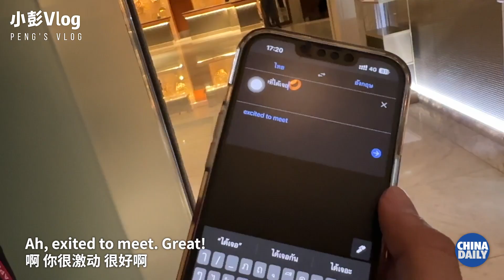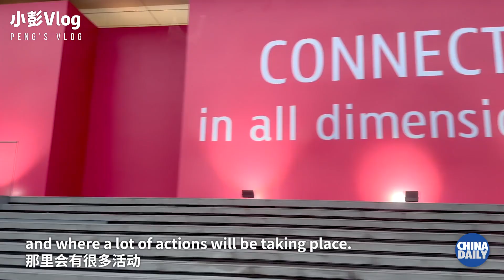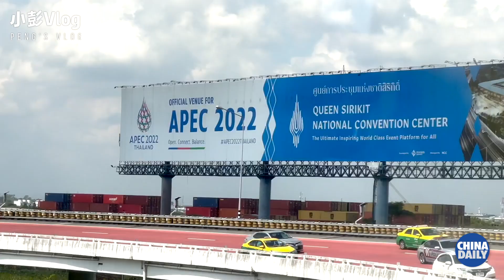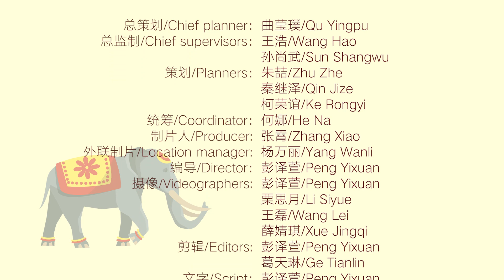Time capsule video of APEC experience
Peng's vlog follows Chinese President Xi's step to the 29th APEC Economic Leaders' Meeting in Bangkok, Thailand. Eight years ago, Peng was a student volunteer serving the APEC meeting in Beijing, and now she's back as a reporter. Watch the time capsule vlog.